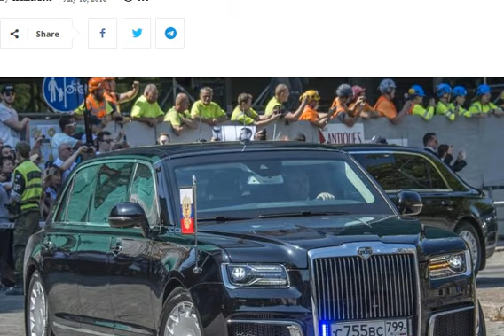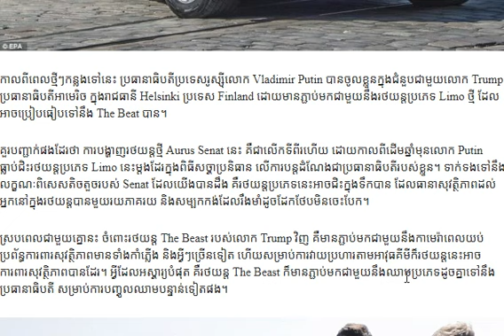Aurus Senat របស់ Putin អាចបើកក្នុងទឹកបាន ការពារគ្រាប់បែក